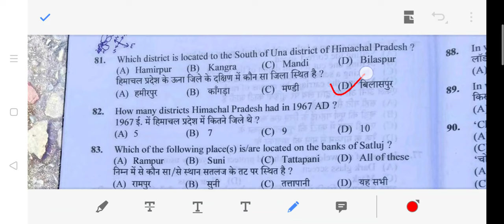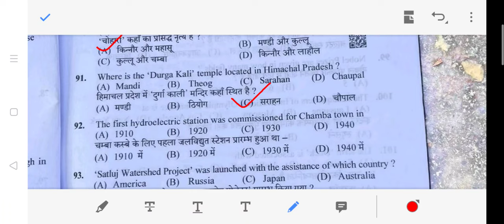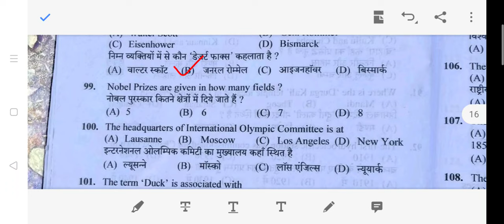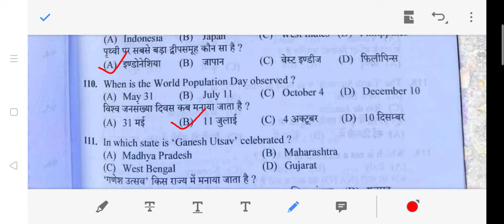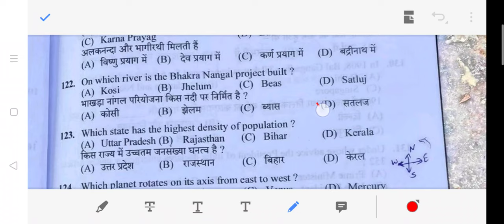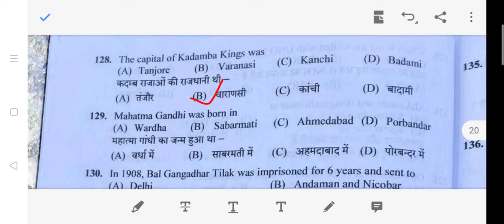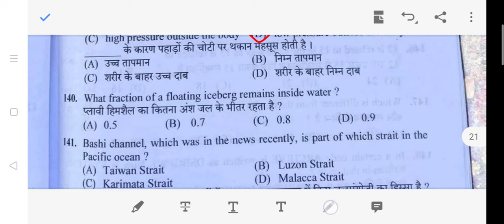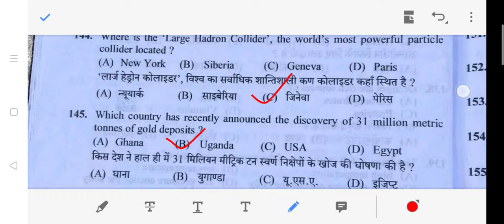HPSSC Hamirpur (Workshop Instructor (Machinist) Post code-993 Complete GK Section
@Himachal Exam Hub